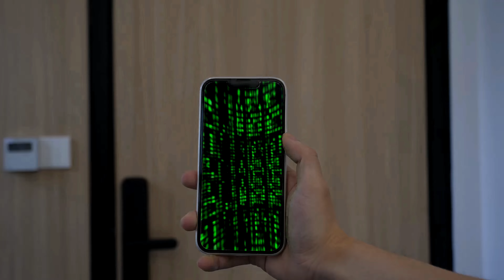Die wahre Macht der Roboter - Das Ende der Menschheit oder ein neues Zeitalter - Infovideo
Die Zukunft der Technologie: Zwischen Innovation und Verantwortung - Eine Reise durch die Welt von Robotik und KI 🌟

Entdecke die aufstrebende Ära der Robotik und künstlichen Intelligenz! 🌟 Diese faszinierende Reise durch Innovation und Herausforderungen enthüllt die neuesten Entwicklungen und wegweisenden Zusammenarbeiten, die die Zukunft gestalten! 🤖💡

Erfahre, wie die Mensch-Maschine-Interaktion auf ein nie dagewesenes Niveau gehoben wird und welche Möglichkeiten sowie Herausforderungen diese Technologien mit sich bringen! 👥🤖

Begleite diese Erkundung der Zukunft der KI-Entwicklung und autonomer Roboter! 🚀 Erfahre, wie diese Technologien die Arbeitswelt verändern und welche Auswirkungen sie auf Arbeitskräfte und die Gesellschaft haben! 💼🌍

Entdecke die positiven Anwendungen von Robotik und KI im Umweltschutz, im Gesundheitswesen und darüber hinaus! 🌿💊

Doch auch die Verantwortung liegt in der sorgfältigen Nutzung dieser Technologien und in einer breiten gesellschaftlichen Diskussion darüber! 💬

Kapitel:
00:00 Intro
00:09 Die Ära der Robotik und KI: Zwischen Innovation und Herausforderungen
00:47 Die Zusammenarbeit von Figure AI und OpenAI: Mensch-Maschine-Interaktion auf neuem Level
01:17 Die Potenziale und Risiken humanoider Roboter
02:08 Kontrollverlust und Missbrauch: Die Schattenseiten der Technologie
02:59 Die technologische Revolution in der Arbeitswelt
03:23 Auswirkungen auf die Arbeitskräfte und die Gesellschaft
04:24 Positive Anwendungen von Robotik und KI
04:44 Umweltschutz und Nachhaltigkeit
05:34 Gesundheitswesen und Pflege
06:37 Verantwortungsvoller Einsatz und gesellschaftliche Diskussion
07:05 Ethik und Governance
07:56 Kontrollverlust und Manipulation: Die Gefahr des technologischen Overlords
10:33 Outro

Amazon plant 1 Milliarde US-Dollar für Startups, die KI mit Robotik kombinieren

Unterstütze den Kanal, indem du bei Amazon über meinen Partnerlink einkaufst.
Es kostet dich keinen Cent extra, und Amazon rechnet deine Einkäufe 24 Stunden lang meinem Kanal zu.